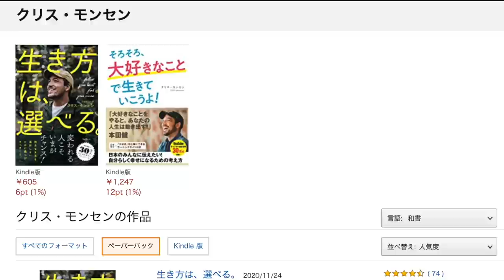恐怖の感情に勝つ方法 「2％の工夫」が人生を変えるコツになる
★Gear
Camera: sony a7siii
Lens: Zeiss 50mm 1.4
VND Filter: Moment 4-8 stops
Lights: Godx vlc 150
Mic: Shure SM7B
Slog 3 Lut: DaVinci Resolve 17 Aces conversion